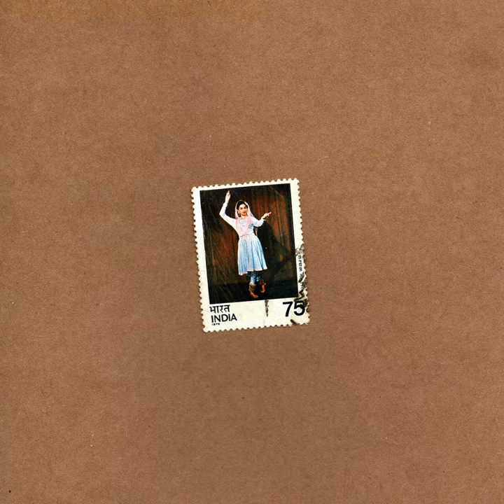Laika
Laika · Finlay James

Producer: Finlay Mcfarlane Edwards
Music  Publisher: Finlay McFarlane Edwards
Lyricist: Finlay Mcfarlane Edwards
Composer: Finlay Mcfarlane Edwards